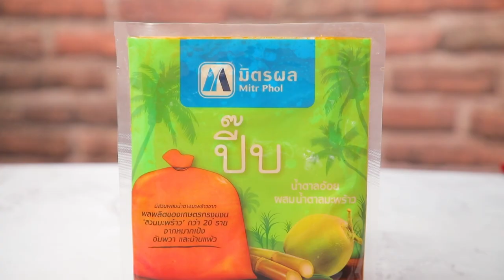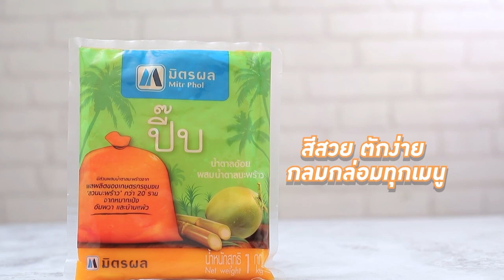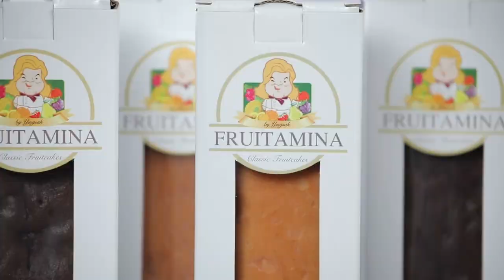รายการ Cooking Guru ข้าวอบกุนเชียง EP.268 l (2/3)